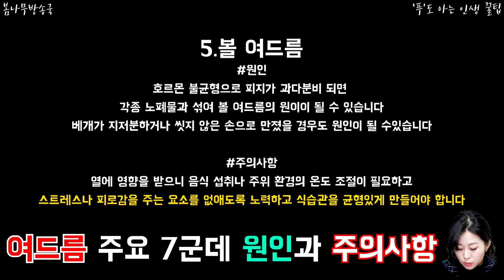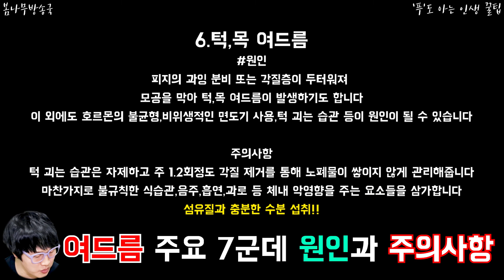여드름 주요 7군데 원인과 주의사항 여드름 피부..고민이십니까!? 원인이 따로 있고 주의할게 따로 있다는데 , 무엇인지 알아보세요!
여드름 주요 7군데 원인과 주의사항
여드름 피부..고민이십니까!?
원인이 따로 있고 주의할게 따로 있다는데 , 무엇인지 알아보세요!